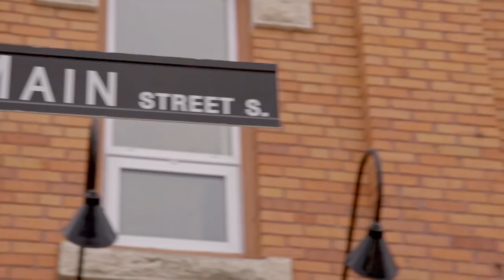Introducing Jasmine Lorimer | The Bachelorette Canada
Introducing free-spirited Jasmine Lorimer, Canada's first EVER Bachelorette. She's had her heart broken and been a heart breaker but will she find her happily ever after on The Bachelorette?

The Bachelorette Canada
Season 01 Episode 01
Bachelorette: Jasmine Lorimer

Introducing Jasmine Lorimer. The Bachelorette Canada Season 01 Episode 01